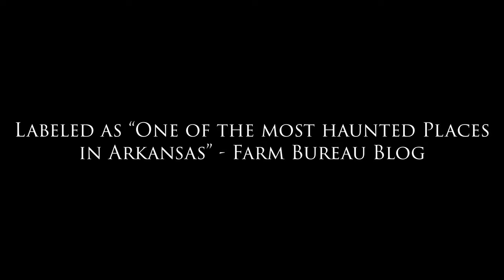The King Opera House - A Paranormal Documentary | Official Teaser | Kickstarter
"The King Opera House - A Paranormal Documentary"
Directed by Gavin Webb

Cast
Gavin Webb
Diego Lane

BACKSTORY
Found and Opened back in 1891, The King Opera House has been a staple of the Van Buren area. With it still being up and running for broadway shows, movie premiers, and school plays. It might look like a normal theater to most, but it has a backstory like no other. Labeled as "One of the most haunted places in Arkansas", the story behind the hauntings starts all the way back in 1903, when a young actor who was part of a theater troupe was performing at the King Opera House.  While in Van Buren he fell in love with the young daughter of the town doctor.  It was a relationship the young girl's father would not approve of.  The two planned to runaway together and went to the Van Buren Train Depot in hopes of fleeing the town. When the town doctor found out he became furious and took off in a horse and buggy for the train depot where it's said he whipped the young actor to death. Today, the tale has emerged into a legend surrounding Van Buren's King Opera House.  Many former directors of the facility say the ghost of the young man wandered to the old theater where he remains today. Several former employees who have worked at the King Opera House say when they are alone they often feel like there's someone in the room with them.  A former director with the Young Actors Guild, which in the past regularly performed at the King Opera House also said she once turned off the lights only to discover every light in the theater had turned on by itself the following morning.  Others actually say they've seen the ghost of the young actor in person. The ghost is said to materialize, dressed in a top hat and victorian style coat with a long cape, still longing to be with the young girl he fell in love with all those years ago. But that's not all because there have been reports of people seeing a lady in a white dress walking around as well and even seen red eyes lingering around the stage.

-Webb Productions